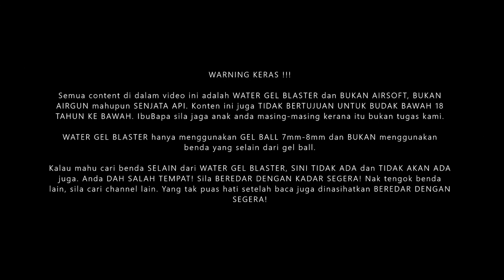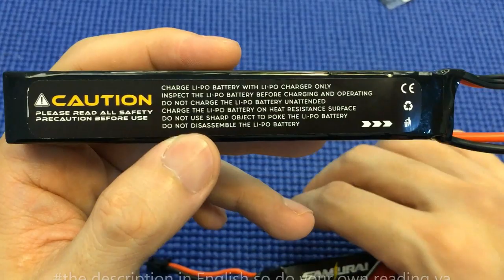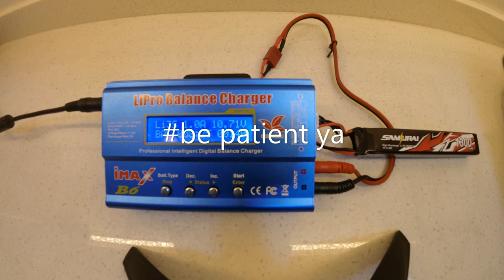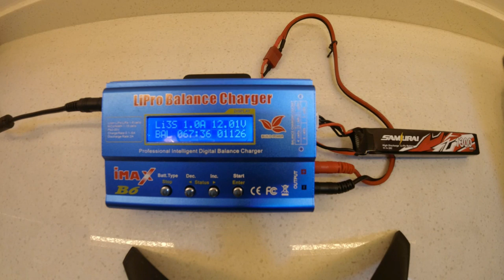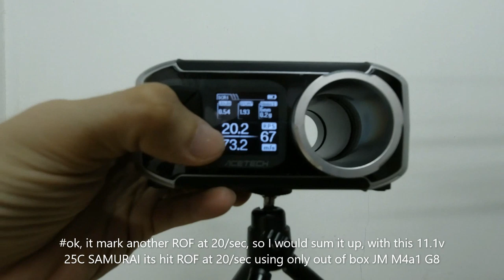EP211 - SAMURAI LIPO BATTERY 11.1V 25C 1300mAh (Review and Testing) - Blasters Mania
We are proudly present you our first own brand good quality High Discharge Lipo Battery with brand name of SAMURAI. The Samurai battery come in two type of connector (the SM connector and Tamiya Connector). We rest assure you this battery can support all your blaster setup with stabile performance. Come with 11.1v, 25C and 1300mAh, a battery that you should have in all your blaster game.